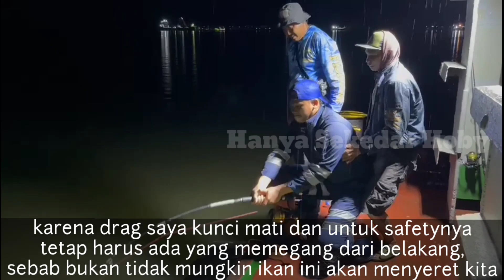Sadis‼️Seperti ini Resiko mancing di Spot FENOMENAL